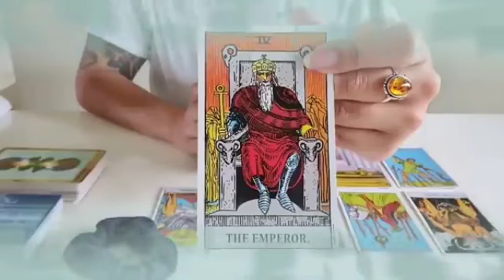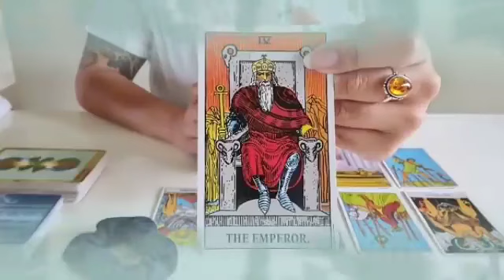تاروت برج الدلو من 3 إلى 10 نوفمبر 2024 // فرحة لا توصف الحمد لله🤲وهدية من هذا الشخص💘مين ده يا دلو؟